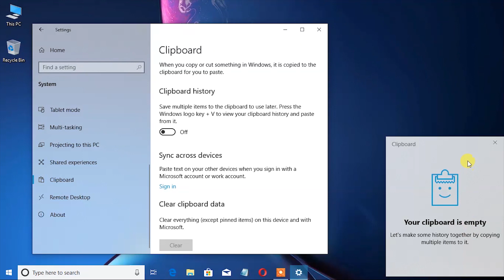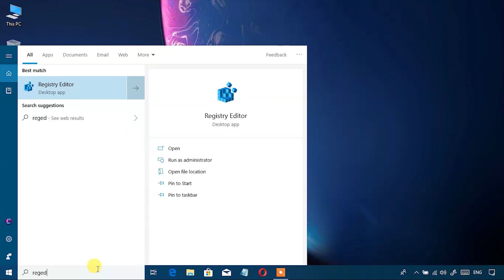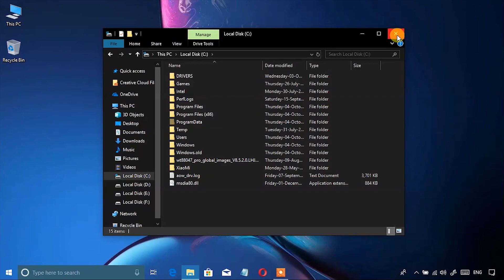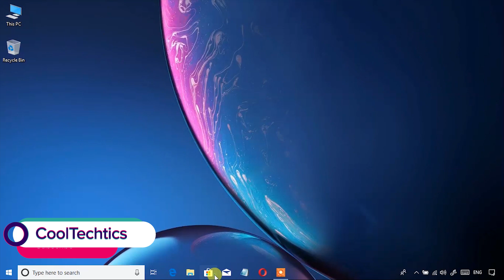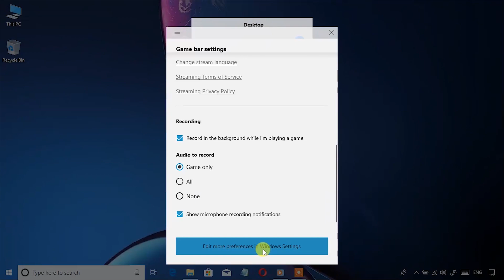Windows 10 October 2018 Update features || Screen Sketch || Game Bar || Bluetooth Battery %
New Features Windows 10 1809 October Update

How to Use GPU in Microsoft Edge to improve hardware acceleration on Windows 10 April 2018 Update

FIX !! An integer between 96 and 8 is required !! Not enough RAM to save file in Photoshop error FIX